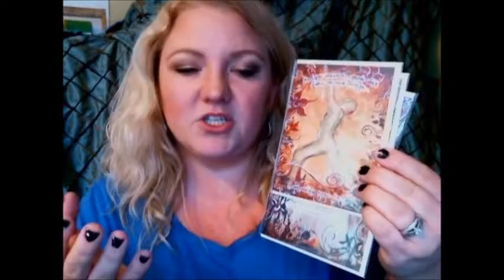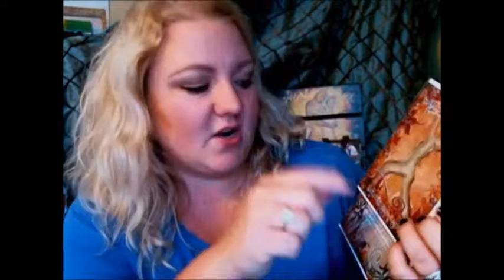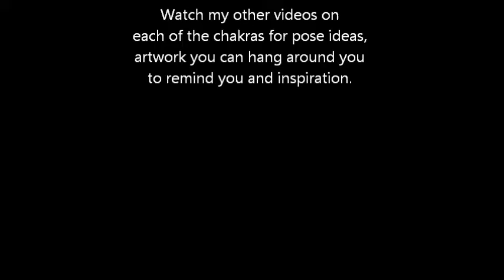How to connect more with your root chakra through artwork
Artist Noelle Rollins shares quick tips on how to use artwork to help you activate and clear your root chakra.  Using pieces from her soulful yoga artwork series.